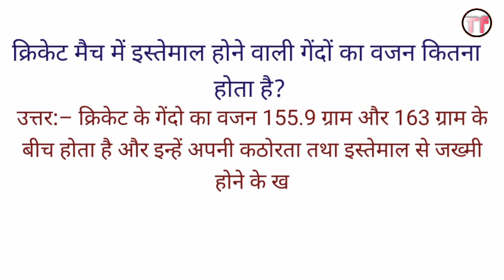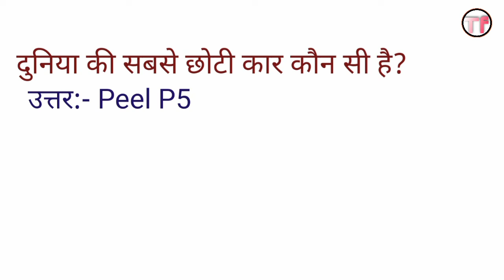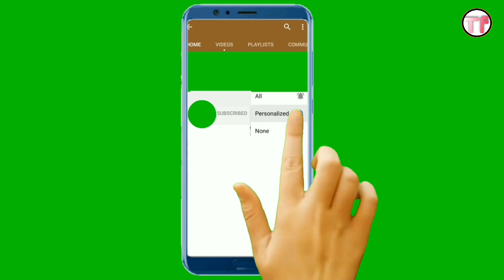GK||GK Question ||General Knowledge Most Important Question || GK Quiz || ep3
bharat me sabse jyaada bikne wala sabun kon sa hai
bharat me sabse jyaada kon sa sabun bikta hai
duniya ki sabse choti car
duniya ki sabse choti car kon si hai
duniya ki sabse choti car ka kya naam hai
pure duniya me kitne desh hai
cricket match me istamal hone waali ball ka wazan kitna hota hai
weight of cricket ball
how many countries in the world